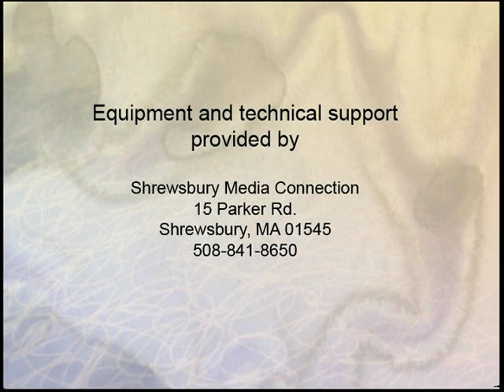Arts & Ideas #25 Tom Grady Artist/Art Teacher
An interview with the artist in his Worcester, MA studio. Tom and Sue Swinand view and discuss some of his paintings.

Tom is also an art professor at Assumption College in Worcester.